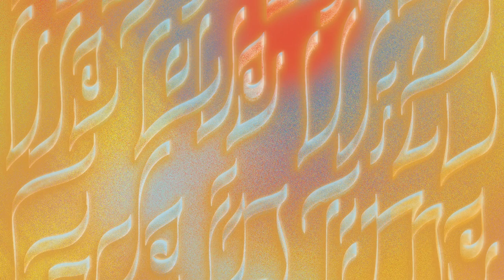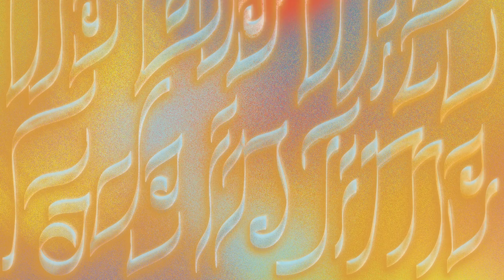Haruka Salt, Tongji, & French Horn Rebellion - Everything We Love Will Fade in Time ft. Robert PM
Haruka Salt & Tongji release the remixed version of their energetic EP 'Everything We Love Will Fade in Time' featuring remixes by Drummy and Tony G and a vocal version of the title track featuring Robert PM of French Horn Rebellion.